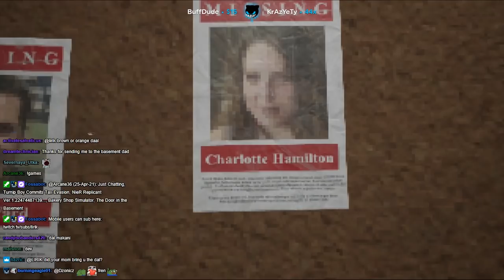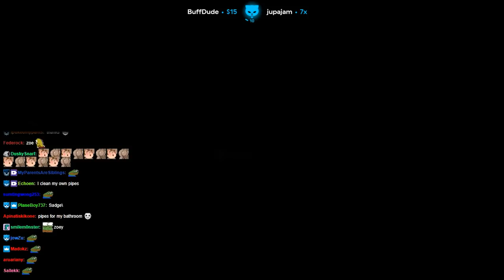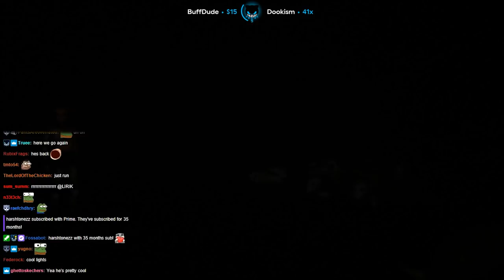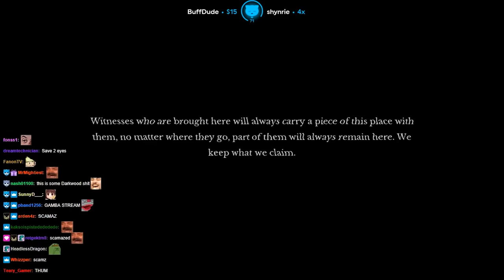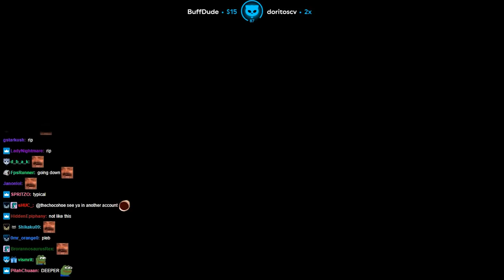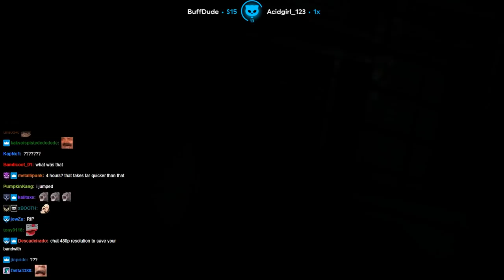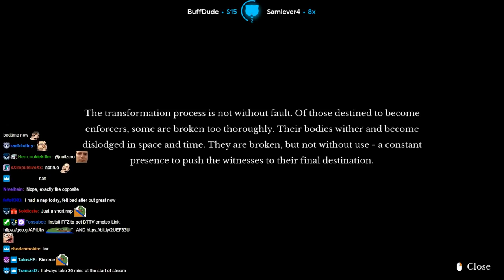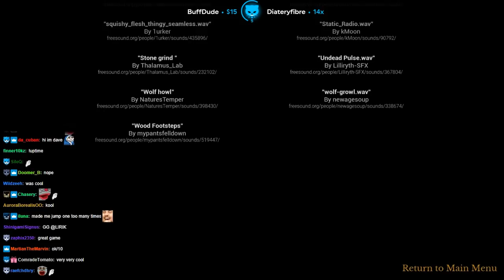Lirik plays The Door in the Basement